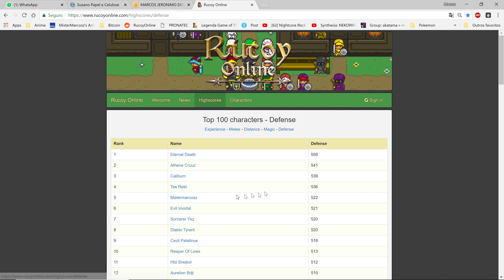Peguei Level 400, Desafio Shadow Of Akt X1 apostado Top 1 Kina!! e Teaser 5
SOBRE VIDEO:
Finalmente peguei o Level 400
Desafio Shadow a um x1 apostado valendo Top 1 Kina!!
Teaser 5

CONFIGURAÇÃO DO PC:

OS: Windows 10
CPU: Intel Core i5-4430 3,0 Ghz ~ 3,5 Ghz
MB: Gigabite Z97 Sli rev 1.0v
GPU: GTX 1080 Ti Founder Edition (EVGA)
RAM: Cosair Vengeance 16GB 1600MHz DDR3
HDD: 1 TB Western Digital & 1 TB Seagate
SSD: 120 GB Kingston
PSU: Cosair 600 w CX600M
CPU Cooler Xigmatek Dark Knight II
Mouse: CM Storm Recon
Mousepad: Razer Golianthus
Keyboard: Multilaser Warrior TC199
Headset: Dazz Rock Python 7.1 com vibração
Gabinete: Raidmax Gamer Viper GX 512WBG
Microfone: Arcano Black - AM Black-1
Webcam: C920 FullHD
Monitor: TV 40" 4K Tela Curva - Samsung
Internet: 15Mb Fibra Optica

PROGRAMAS:

Programa para Jogar:

Nox (Emulador Android) - Rucoy
Steam

Programas de Gravação:

Nvidia ShadowPlay (Live e Gravação)
OBS Studio (Live e Gravação)